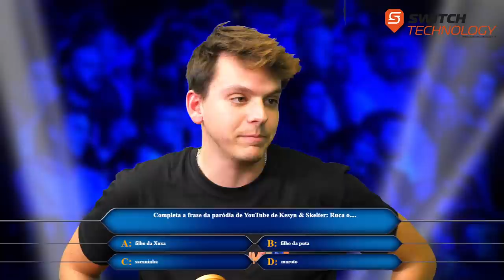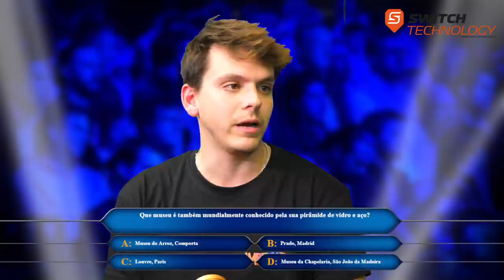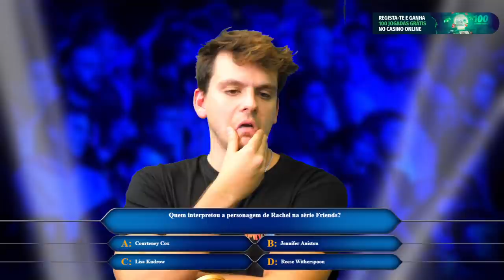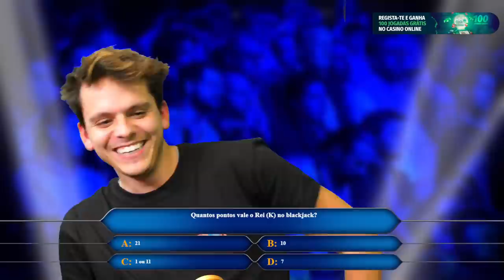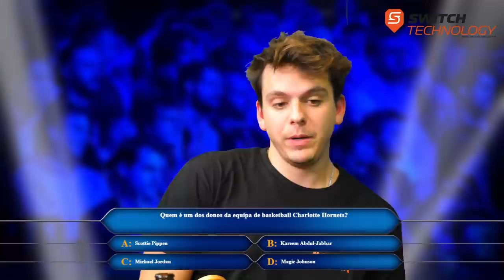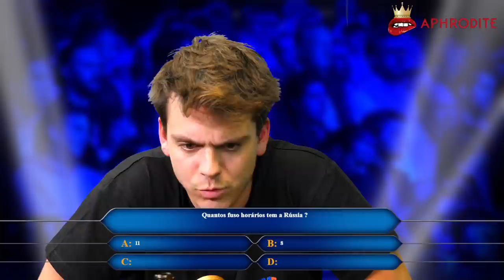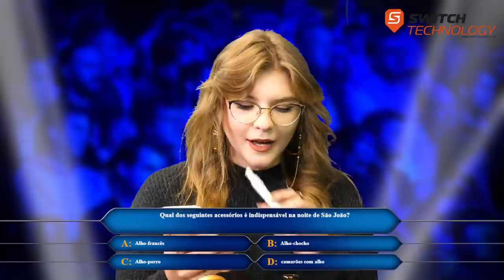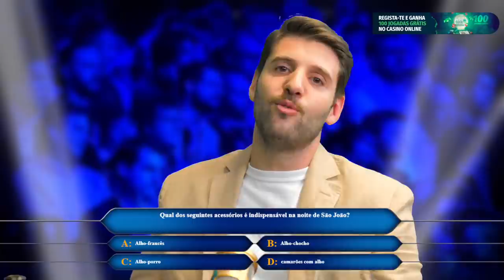QUEM QUER SER LIGEIRAMENTE MAIS RICO EP.6 - Aninha Queen & Eduardo Vaz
Faz o registo no link com código TIAGOPAIVA e ganha:
- 100 free spins
- 100% do teu primeiro depósito até 500€ ( caso queiras depositar )